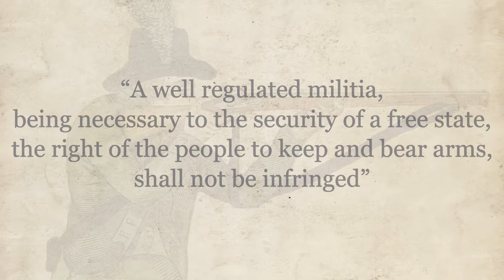The Right to Keep and Bear Arms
The Founders recognized that securing oneself from harm was a fundamental right and made certain they guaranteed it to all of us.

Tom Hand, creator and publisher of Americana Corner, discusses how the Second Amendment allows citizens to keep and bear arms, and why that still matters today.

Images courtesy of:
National Archives